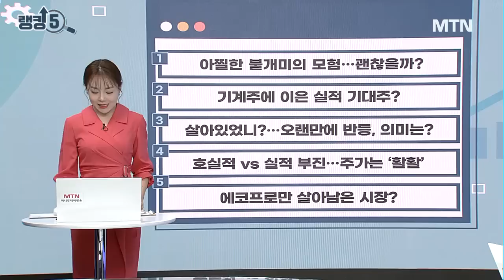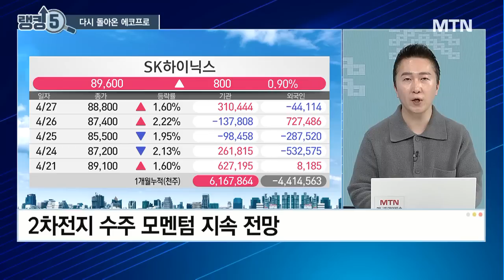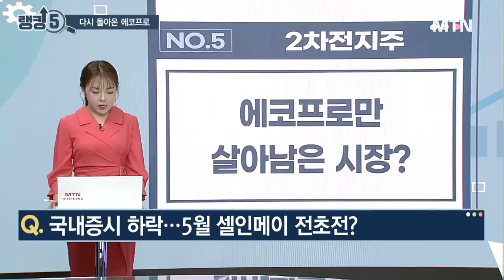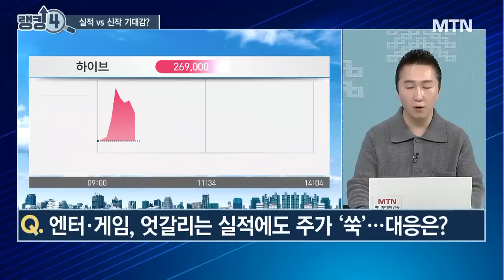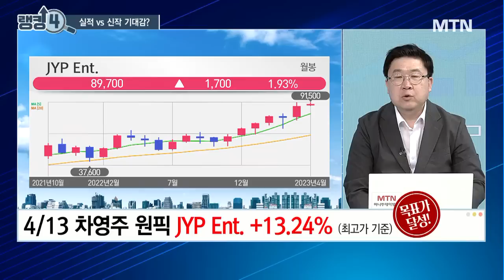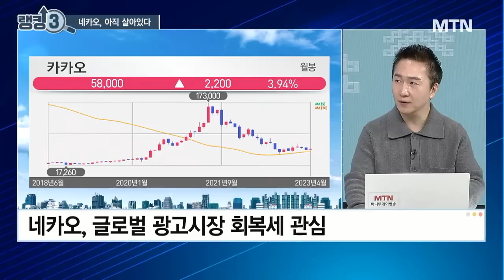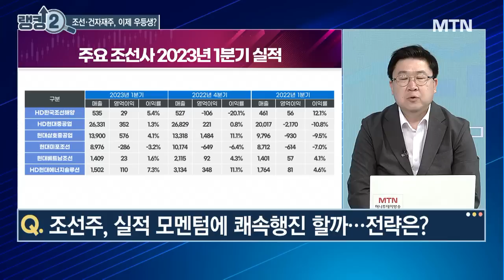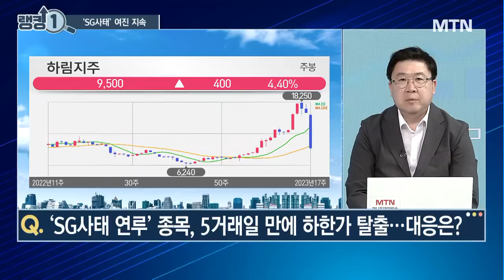[오늘장 랭킹5] 지수 하락 속 홀로 버틴 에코프로, 지수 방어주로 도약? / 머니투데이방송 (증시, 증권)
04/28 성공! 마감전략

Q. 2차전지주, 에코프로 더 갈수 있을까…판단은?

Q. 국내증시 하락…5월 셀인메이 전초전?

Q. 엔터‧게임, 엇갈리는 실적에도 주가 ‘쑥’…대응은?

Q. 美메타 영향? 네카오, 간만에 반등…의미부여 가능할까?

Q. 조선주, 실적 모멘텀에 쾌속행진 할까…전략은?

Q. ‘SG사태 연루’ 종목, 5거래일 만에 하한가 탈출…대응은?